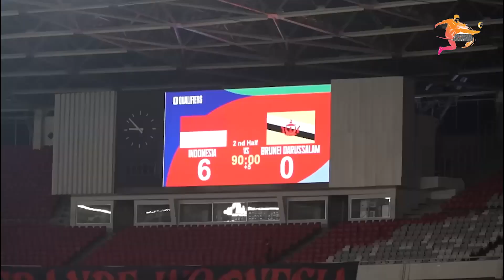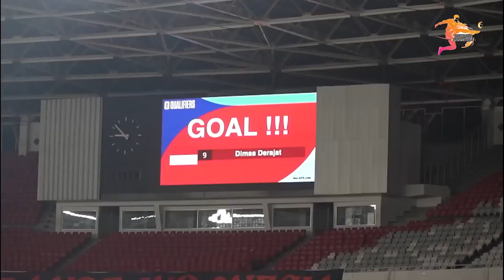Timnas Indonesia MEMBANTAI🔥Vietnam KEOK DIBANTAI TANPA AMPUN Ditangan Korea Selatan!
BERITA SEPAKBOLA DUNIA UNTUK INDONESIA!